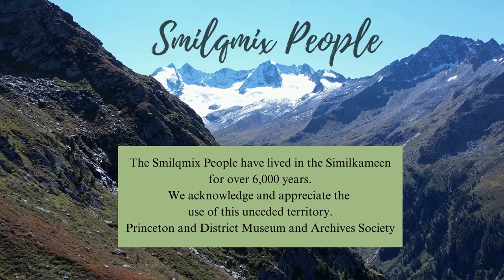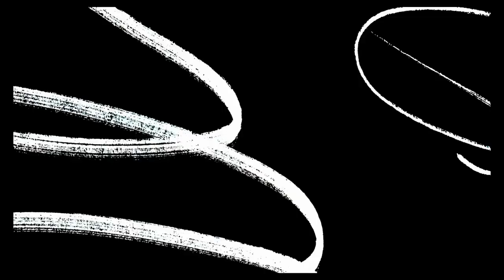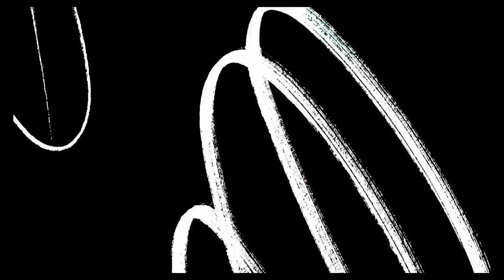Henry Frembd 19840406 OH